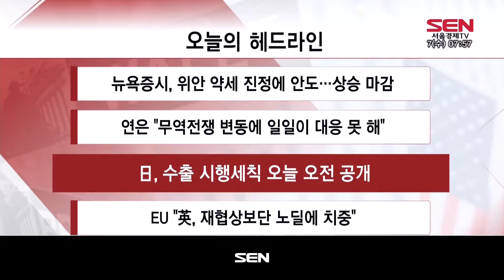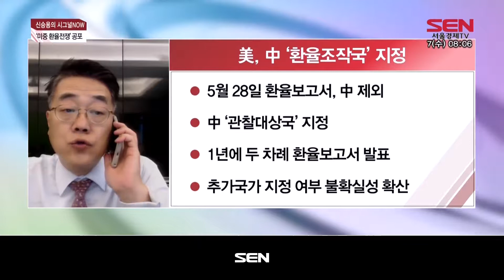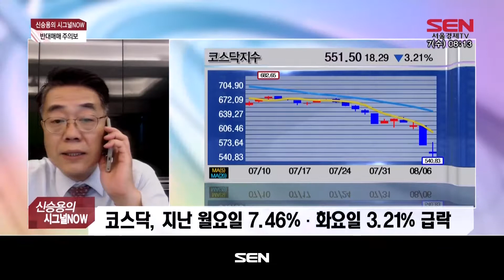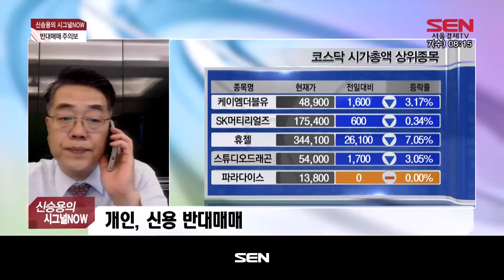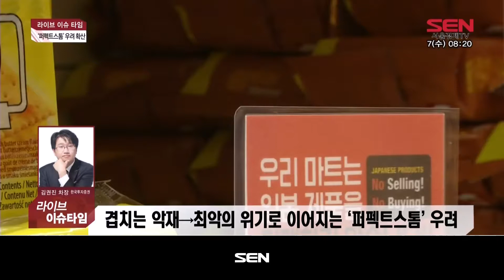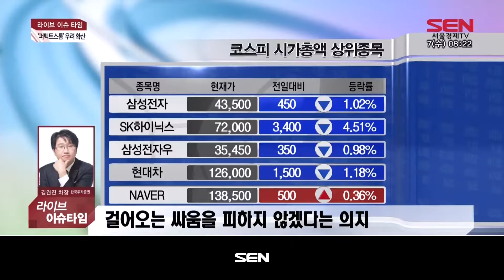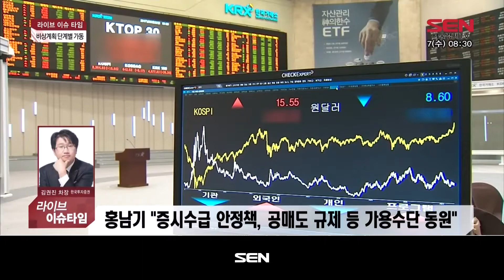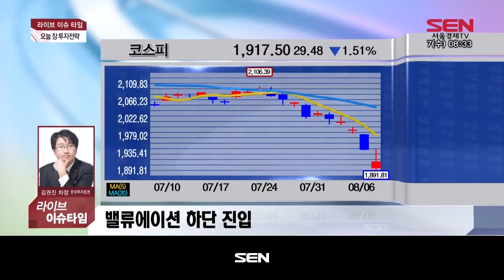출발 증시 와이드 1부_1760회_20190807